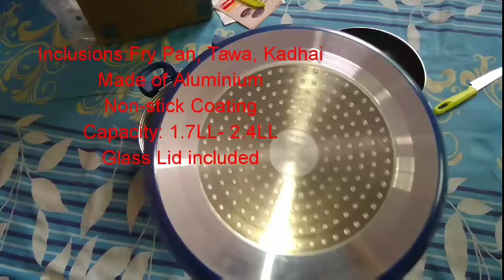Prestige omega festival pack induction cookware set unboxing | Best Non-Stick Cookware in India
Low price best non-stick cookware set:
Pigeon by Stovekraft Basics Aluminium Non-stick Cookware Set, Set of 3 (With one lid)
(No.1 Best Seller right now)

The prestige cookware set is perfect for households. Frying pan, Tawa, Kadai, and glass lid, that you will need to make some scrumptious yet healthy dishes right at home.
I'm using this product for over 1 year.Its amazing .

Highlights
Made of: Aluminium
Inclusions: Fry Pan, Tawa, Kadhai
Non-stick Coating
Capacity: Fry Pan - 1.7 L L, Kadhai - 2.4 L L
Dishwasher Safe, Induction Bottom, Lid Included
Price: INR 1199.00 from Flipkart